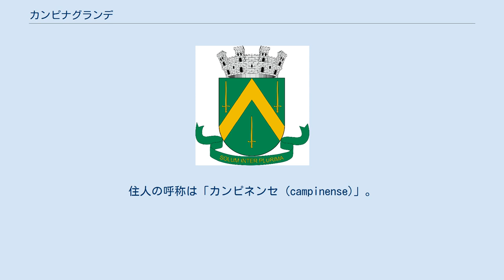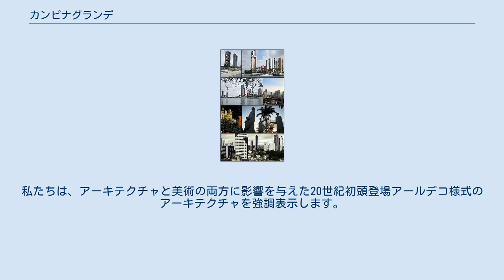カンピナグランデ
カンピナグランデ（Campina Grande）は、ブラジル北東部にあるパライバ州の第2の都市である。
人口は2005年現在で37万6132人と推定される。
住人の呼称は「カンピネンセ (campinense)」。
 南アメリカ大陸の東端にほど近く、州都のジョアン・ペソアから内陸約100kmに位置する。
レシフェからは車で約3時間。
 6月に行われるお祭り「O Maior São João do Mundo」が有名で、祭りは1ヶ月間行われる。
 カンピナ・グランデ連邦大学(Universidade Federal de Campina Grande - UFCG)をはじめ、多くの大学があり、研究拠点となっている。
経済の8割ほどを工業が占める。
 カンピナグランデ·アーキテクチャは、特にコールセンターカンピナグランデ歴史の中で、古い建物で、素晴らしい歴史的に重要な、そのような大部分は2000年代初頭以来、市に建設された壮大かつ近代的な建物、などの現代的な要素をブレンド。
私たちは、アーキテクチャと美術の両方に影響を与えた20世紀初頭登場アールデコ様式のアーキテクチャを強調表示します。
カンピナグランデは、最も重要な建物と建物は商業部門の企業のために使用されているブラジル、中によく維持アール·デコのコレクションの一つを持っていますが、同じ義務でファサードを維持するために。